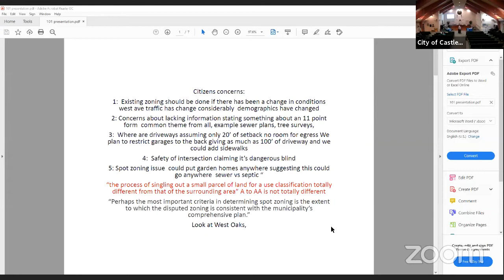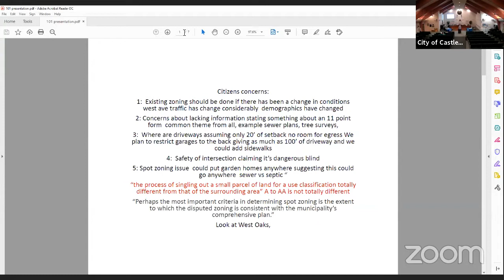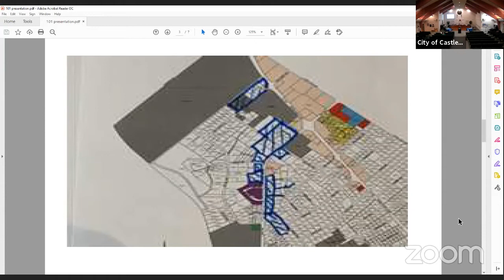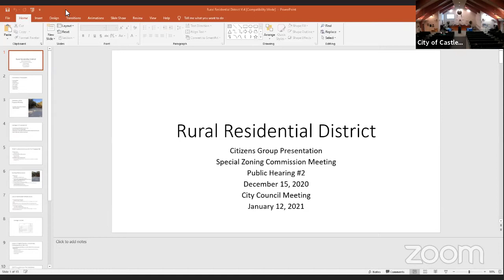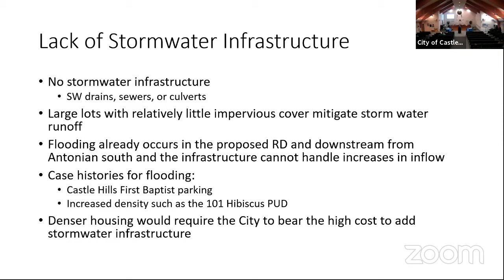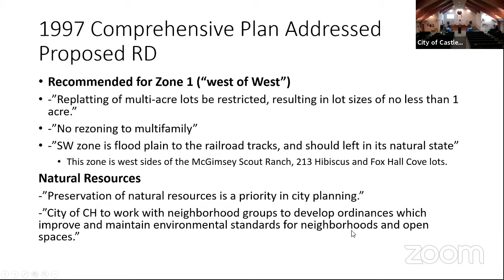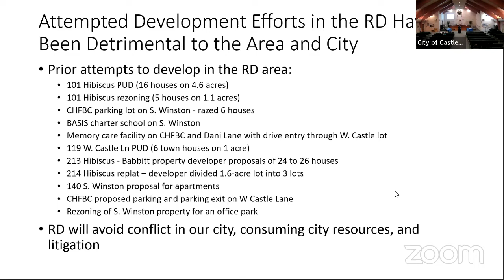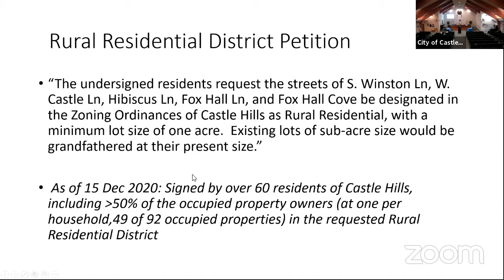January 12, 2021 City Council Meeting